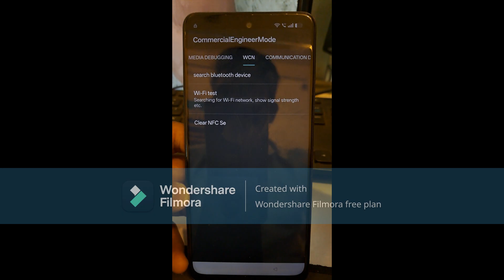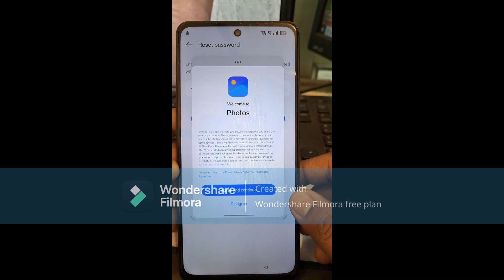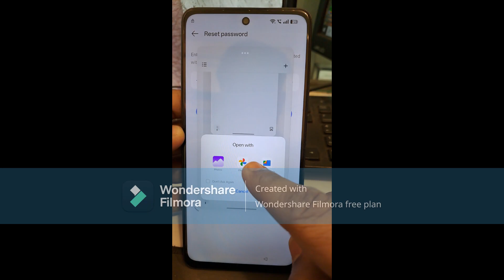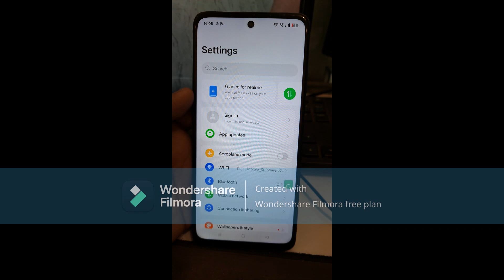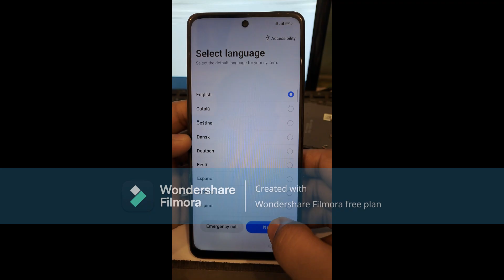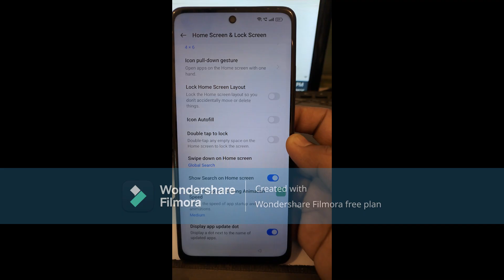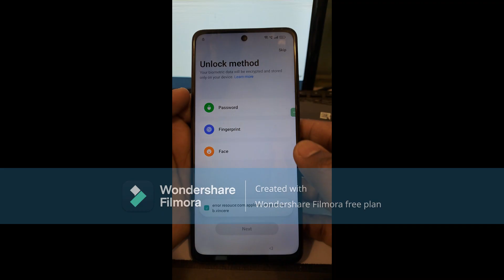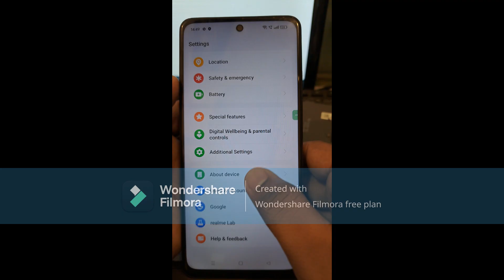Realme C65 5G RMX3997 Frp Bypass & Android 15 To Android 14 Downgrade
Realme C65 FRP Bypass,Android 15 New Tricks 2025 and 2026

Topic Covered:
1. Realme C65 5G FRP Bypass 2025
2. RMX3997 FRP Unlock
3. Realme FRP Bypass Without PC
4. Realme C65 Google Account Unlock
5. Realme FRP Latest Security 2025
6. Realme C65 Android 15  FRP Bypass
7. How to remove FRP lock Realme C65

2025 new method without PC

Easy step-by-step solution 100%
realme C65 5G RMX3997 Frp Bypass & Android 15 To Android 14 Downgrade Frp Bypass  2025